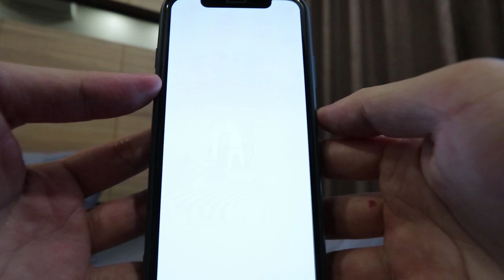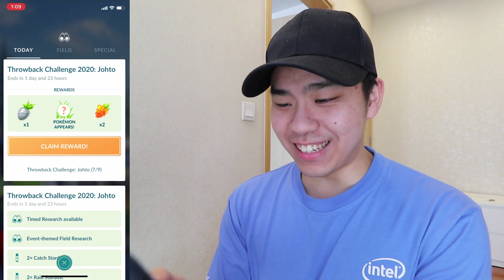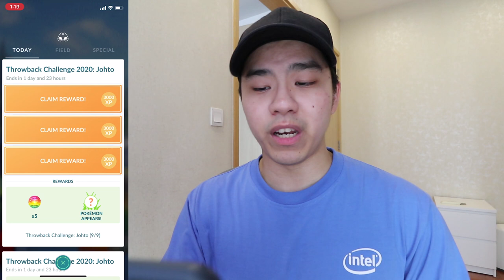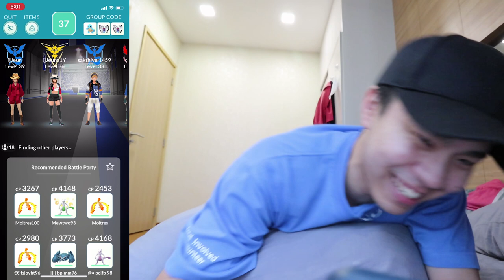CAN'T BELIEVE THIS HAPPENED! Shiny Verizion in Pokemon Go !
How was your Johto week?